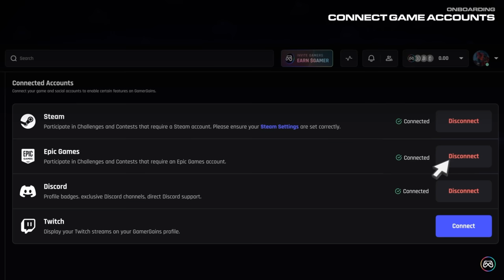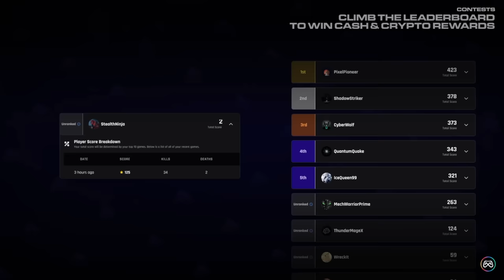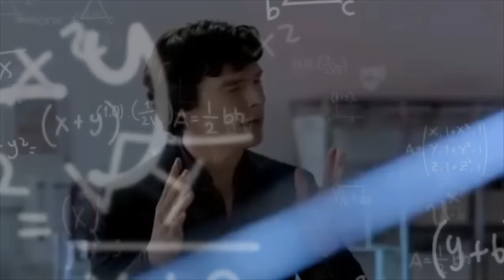Dota 2 WTF Moments 514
Earn cash and crypto by playing Dota! Use code ‘DotaWTF’ for a free bonus on sign up 🤑